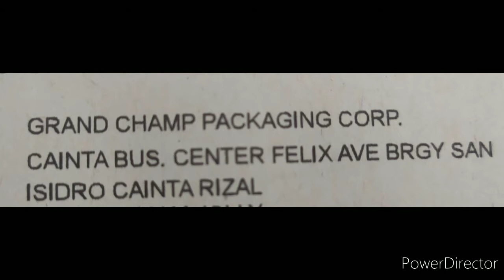Supplier ng Container and Gallons for Mineral water